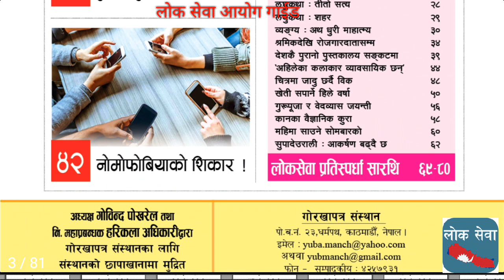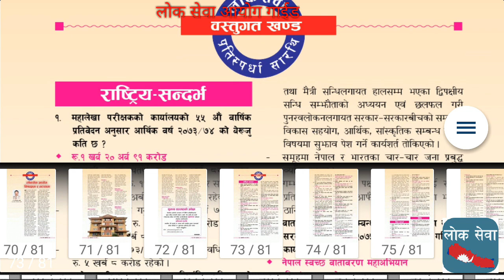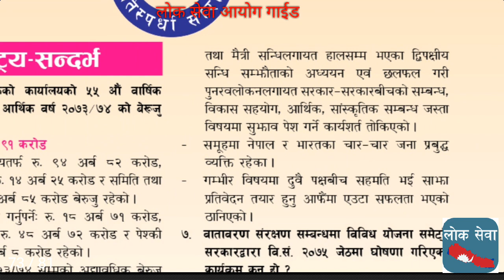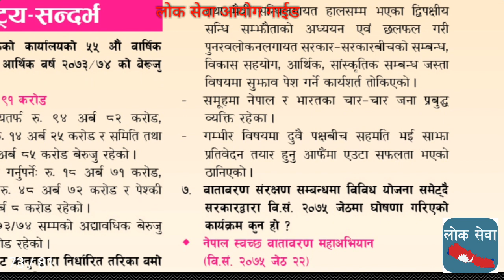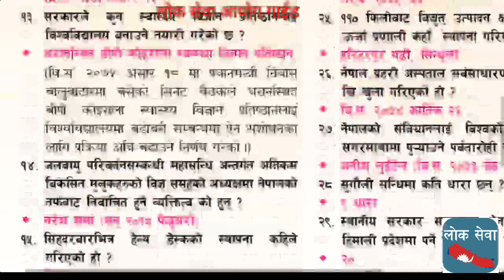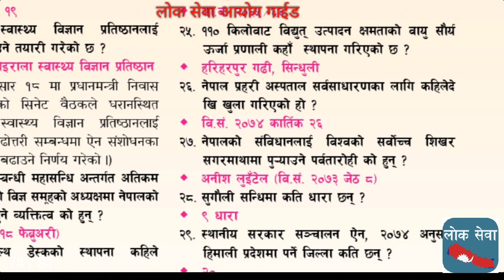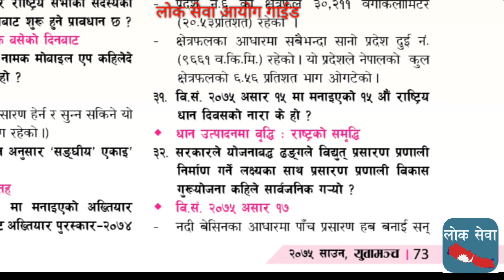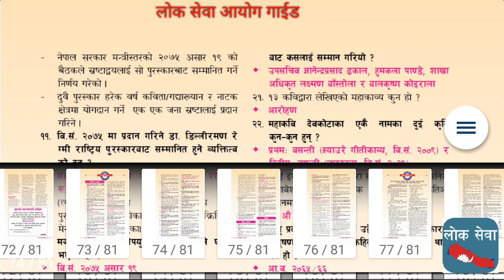राष्ट्रिय सन्दर्भ Latest Nepal Rastra Bank, Bidhyut Pradhikarna, Khaddha Sansthan Tayari LokSewa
NRB_Tayari Current_Affairs LokSewa_Tayari Nepal_Electricity_Tayari लोक सेवा आयोग तयारी गाइड is most important for all the written examinations. In various exam including PSC and Corporation and Organization and banking exam, etc.
Tutorial
gk tricks
महिला बिकाश
लोक सेवा
loksewa
loksewa aayog questions
loksewa apps
loksewa gk
loksewa guarantee
Level I question
loksewa interview
loksewa interview questions
loksewa iq
loksewa nepal
loksewa question
loksewa result 2073
loksewaguide
loksewa exam
lokseva
loksewa result
mplokseva
psc gov
lokseva mp
loksewa question
lokseva gov
psc nepal
www,psc.gov.np
loke sewa
Subba 2nd 3rd paper
sewa online
e district
locksewa
looksewa aayog
Incheon Declaration